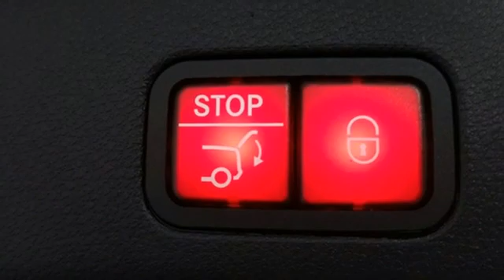Certified 2017 Mercedes-Benz GLE Lynnwood WA Seattle, WA L5027P - SOLD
Year: 2017
Make: Mercedes-Benz
Model: GLE
Trim: GLE 350 4MATICA®
Engine: 6 3.5 L
Transmission: Automatic
Color: Iridium Silver Metallic
Interior: Black
Mileage: 22610
Stock #: L5027P
VIN: 4JGDA5HB3HA978592
*FACTORY CERTIFIED PRE-OWNED!* 1 Year Unlimited Mile Warranty on top of any remaining portion of the original 4-year/50,000 mile warranty. This is a beautiful GLE 350 4MATIC with Black MB-Tex and accented with Anthracite Poplar Wood Trim. It is a one owner vehicle with no accidents or damage reported to CARFAX. It is nicely equipped with: Iridium Silver Metallic $720, Black MB-Tex, Premium 2 Package $5,340: 115V AC Power Outlet, Apple CarPlay, Android Auto, Blind Spot Assist, Rear-Seat Center-Armrest Pass-Through, Rear Side-Window Blind, Heated/Cooled Front Cupholders, Lane Keeping Assist, COMAND Navigation, Adaptive Highbeam Assist, Full LED Headlamps, Single DVD Player, Multi-Color Ambient Lighting w/Illuminated Door Sills, KEYLESS-GO(R), 19 5-Spoke Wheels, Illumination Kit for Running Boards $650, Rearview Camera, Power Tilt/Sliding Panorama Roof $1,090, Black Fabric Headliner, Trailer Hitch $575, Anthracite Poplar Wood $160, harman/kardon LOGIC7(R) Surround Sound System $850, Brushed Aluminum Running Boards $670, Pre-Wiring for Rear Seat Entertainment $170. * Original MSRP $65,650**1.99 percent APR for 36 months at $28.64 per month per $1,000 financed to Mercedes-Benz Certified Pre-Owned CPO Qualified customers only. Certified Pre-Owned (CPO) model Year (17,18, 19 CLA, C, E, S, GLA, GLC, GLE, GLS) (19 A) Not everyone will qualify. Excludes leases and balloon contracts. Minimum finance term applies. Available only at participating authorized Mercedes-Benz dealers through Mercedes-Benz Financial Services (MBFS). Subject to credit approval by MBFS. Must take delivery of vehicle before September 30th, 2020. Rate applies only to Mercedes-Benz Certified Pre-Owned model vehicles listed. See your authorized Mercedes-Benz dealer for complete details on this and other finance offers.

Address:
17800 Highway 99